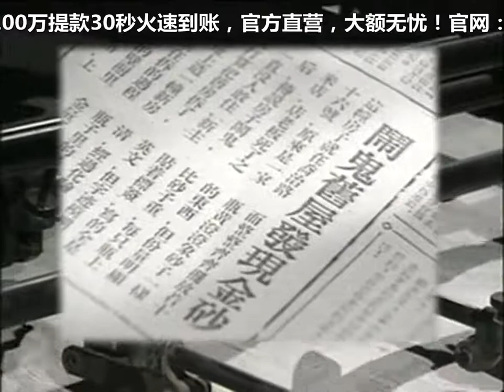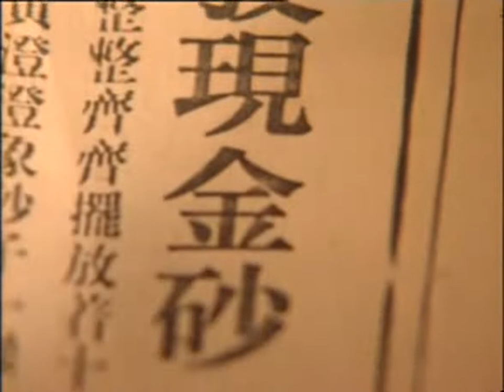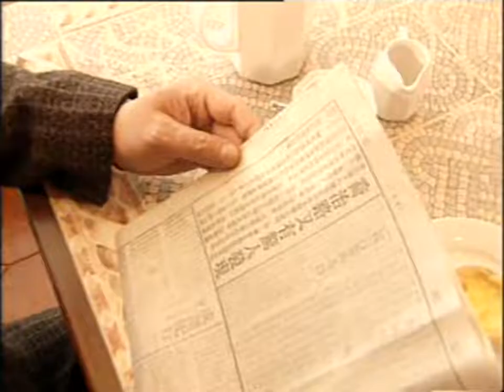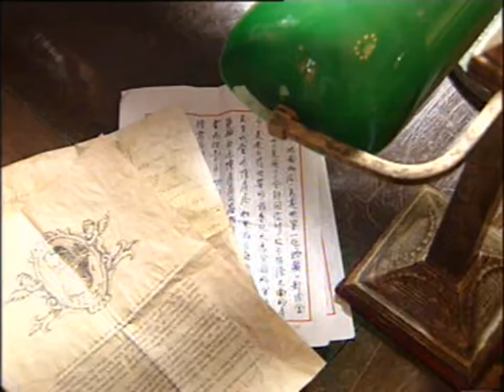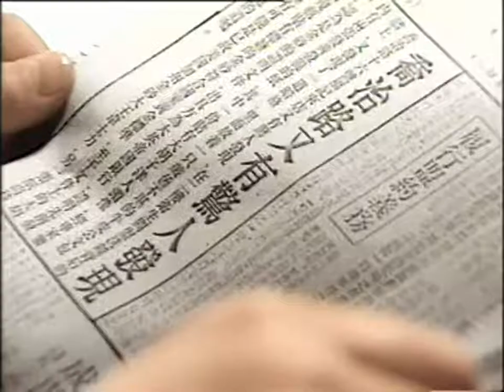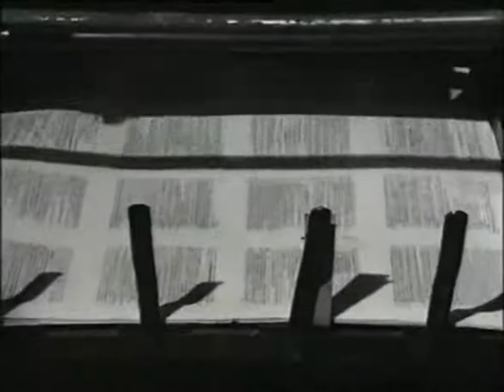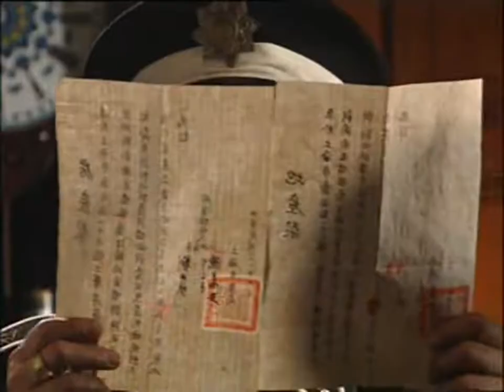【童年经典】乱世奇侠之骗侠第二十八集【国产良心神剧】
骗侠（全称《乱世奇侠之骗侠》）是我最喜欢的一部连续剧，堪称国内影视剧的良心剧作，和现在充斥国内影视舞台的面瘫小鲜肉花瓶比起来更可以说是一股清流。该剧以旧社会的上海滩为背景，全剧以诙谐幽默的戏谑为主要风格，各位观众可以放心观看！剧中，各路骗子虽然诈骗，但颇却有侠义心肠，针对英国奸商飞利浦、日本浪人青木、青帮头子舵爷、腐败的警察局局长白家父子展开了一系列的骗局和复仇。该剧的人设也十分不错，老谋深算的韩飞、装谁像谁的司马佬、英俊诙谐的毛小奇、化妆千面的鬼马丁、还有关郎、小辫子、烟旅长夫妇……无一不是个性鲜明，不像现在的影视剧，大部分都只是NPC工具人。全局最后的大骗局，骗侠们和恶势力总决战，骗局精心设计，一环扣一环，十分精彩大胆！大家一定要看！着重说一下，这里有我的童年男神和女神，男神就是饰演毛小奇的李宗翰，女神是烟旅长的夫人，北京大学歌剧研究院的周笑莉老师！话说当年周笑莉老师多么年轻啊！我也只是一个小孩子，现在周老师已经年过半百，而我也漂流到了美国，在疫情中小心翼翼地生活。前几天找到了这部剧的影视资源，想要分享给疫情中的各位海外华人特别是同样喜欢这部剧的朋友们看看！希望大家喜欢！如果要评论，希望文明理性交流！祝大家平安，给大家拜一个早年啦！